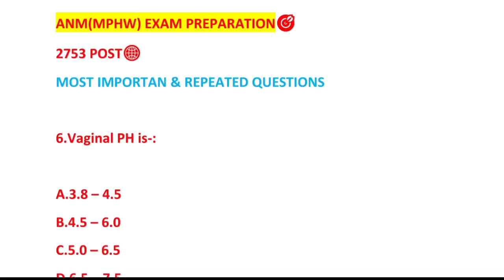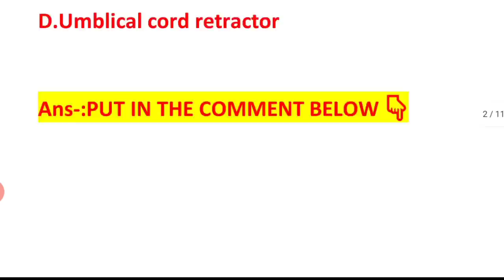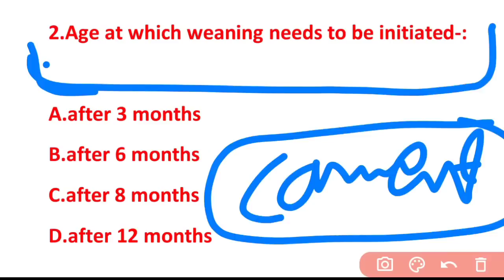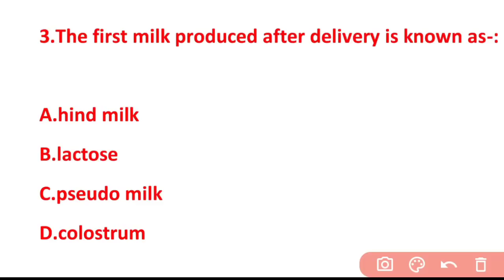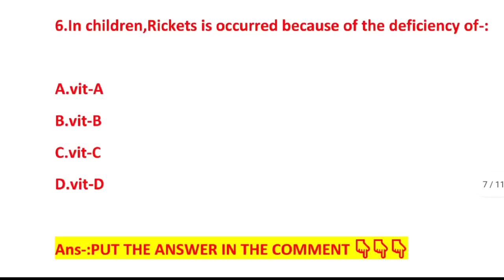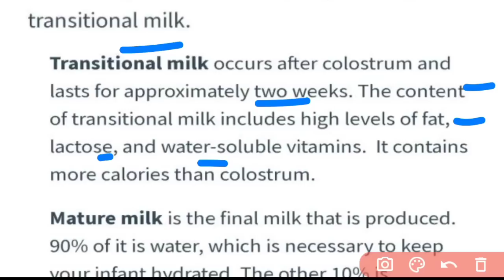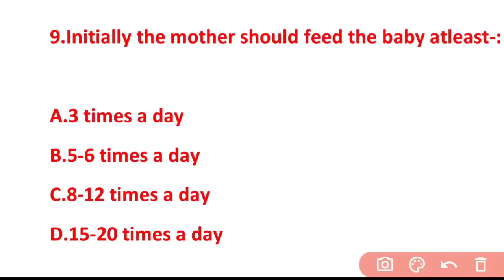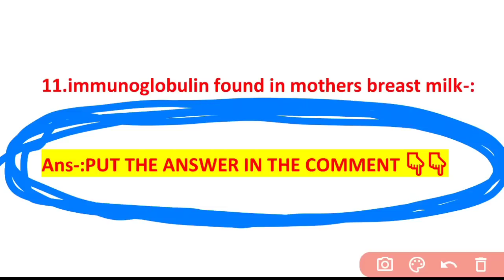OSSSC ANM/MPHW EXAM📝MODEL SET-18🎯BREAST FEEDING🤱IMP. MCQ WITH EXPLANATION📃2753 POST✅WATCH NOW▶️